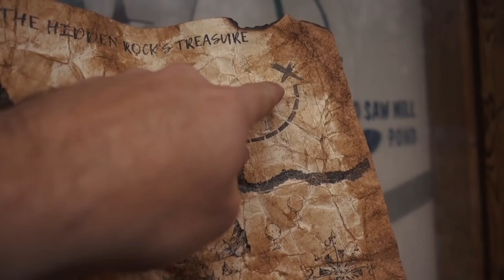BenArrowVlogs: Episode 2 - Bilger's Rocks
Ben and Brett find an old treasure map that yields secrets unknown to most, while Evan struggles with understand the unexplainable.

*Please note there are no Mountain Lions at Bilger's Rocks, Dinosaurs. maybe*

I can not thank you guys enough for taking this channel to over 1000 subscribers!!! It's insane, and thank you so much, it means the world.